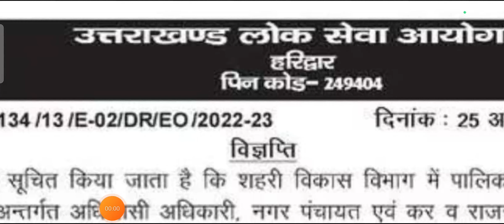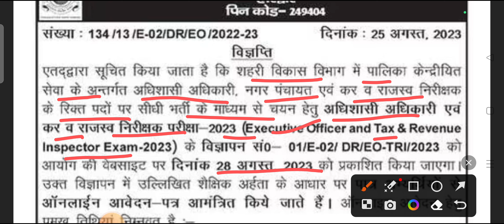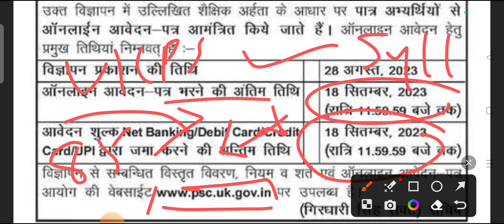UKPSC New Notification ll अधिशासी अधिकारी ll कर व राजस्व निरीक्षक आधिकारी विज्ञापन जारी ll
uttarakhand prd bharti 2023
uk government jobs 2023
uttarakhand samvida jobs 2023
uttarakhand police verification online
uttarakhand police result 2023
uttarakhand si notification 2023
ukpsc JE
ukpsc AE
uttarakhand ro aro vacancy 2023
kanisth sahayak syllabus